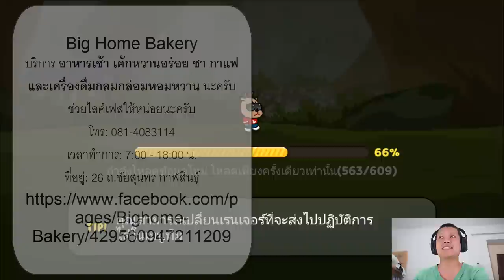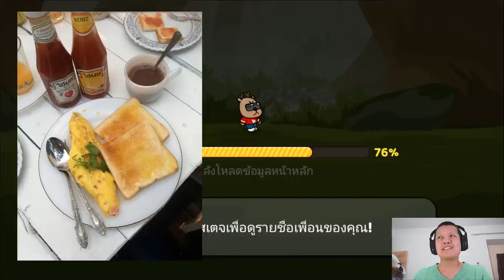Line Ranger S2 EP37 - รีวิวด่านใหม่ คุกขังวิญญาณ / กะโหลกหินอมตะ + เปิดช่า 30